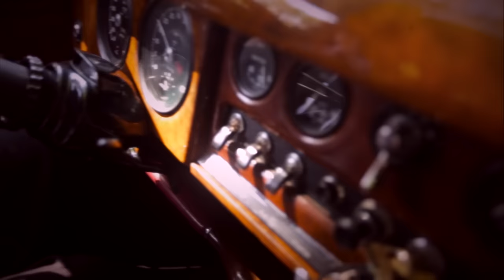Roi and the Secret People - Phoenix (Official Video)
Official Video for the RSP song : PHOENIX
© Copyright - Mike Roi / Roi and the Secret People (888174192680)

PHOENIX:
seems like a century gone
give me back the morning
outside the same wind blows
small crowd is forming
bathed in red siren glow
i hear the warning
seems like a century ago
life was exciting
st. marks took her home today
tonight I'll rise from fire
tonight...
she was my everything
and every morning
promises that we'd stop
while we were scoring
but now she's gone away
i need now to numb the shame
hold on
tonight...